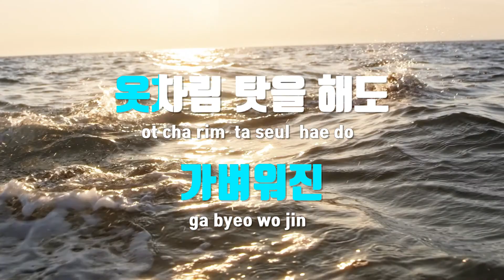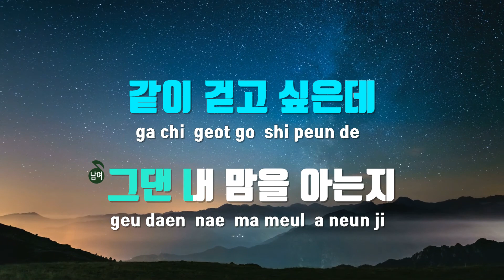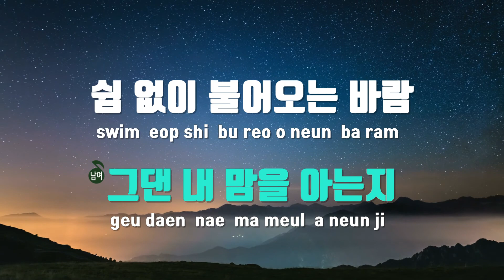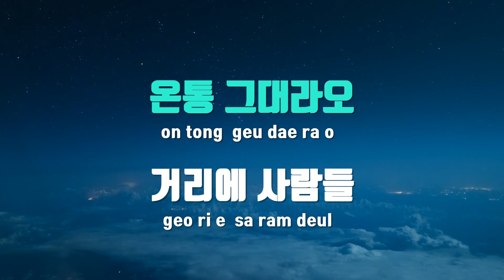[TJ노래방] 나의봄 - 노리플라이(Feat.치즈) / TJ Karaoke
나의봄  --  노리플라이(Feat.치즈)